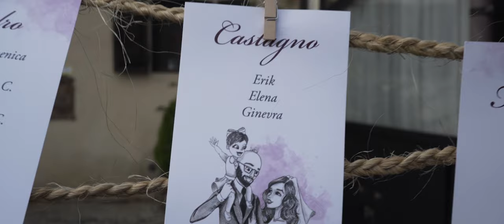ELENA E ERIK - TRAILER VIDEO MATRIMONIO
Trailer del matrimonio di Elena e Erik, video by nozzedafilm.it.
Location: Il Sigillo, Staffarda (CN)